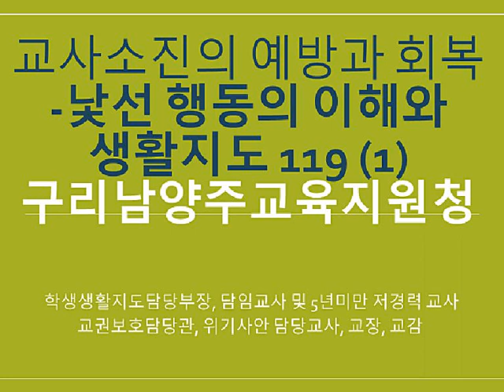구리남양주 음성 녹음 고음질 1교시